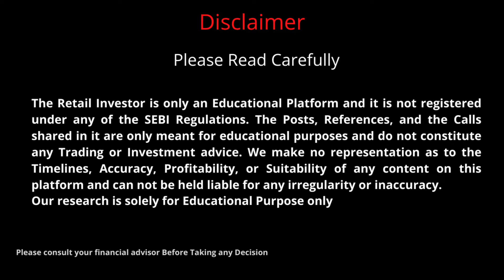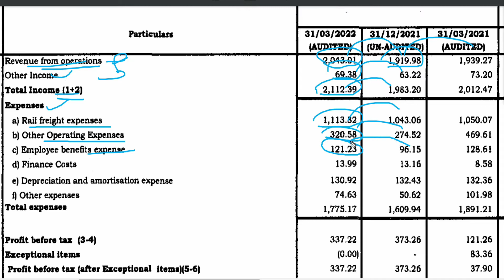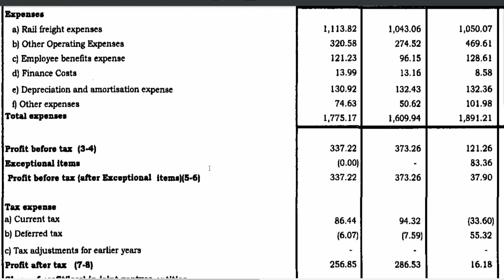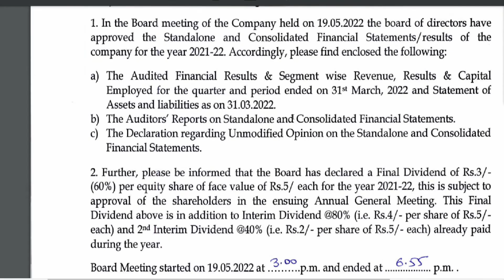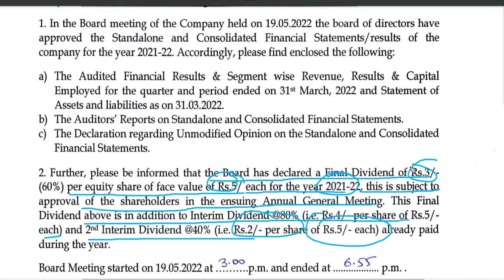CONTAINER CORPORATION OF INDIA | CONCOR q4 results 2022 | CONCOR latest news | CONCOR Share News